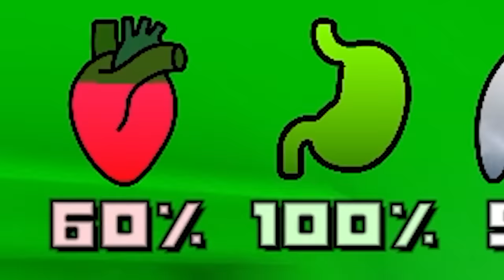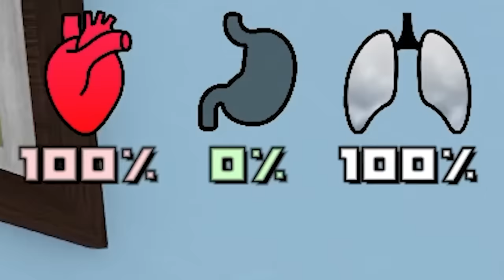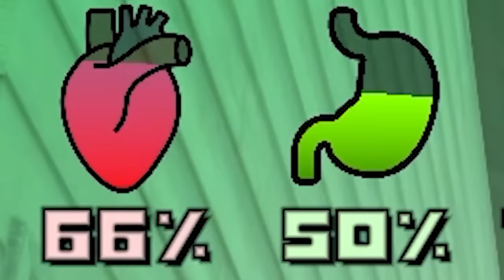Baby Gets Trapped in a WINTER STORM & Blizzard! - Who's Your Daddy 2 Multiplayer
Baby gets trapped in a winter storm and Blizzard in Who's Your Daddy 2 Multiplayer Gameplay. As baby SpyCakes ventures into the Winter Storm in Who's Your Daddy 2 gameplay, can he escape a Blizzard? This is Who's Your Daddy 2 multiplayer gameplay with funny moments!

About Who's Your Daddy 2 gameplay:

"Who's Your Daddy is a funny multiplayer game featuring a clueless father attempting to prevent his infant son from causing trouble and trolling in this game filled with Funny Moments. Make sure to keep the car locked up at all times!"